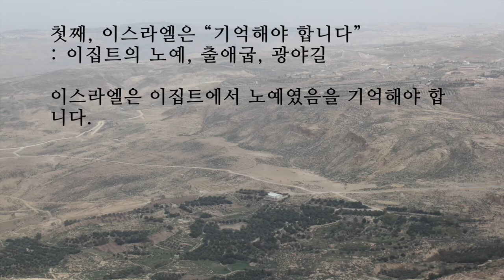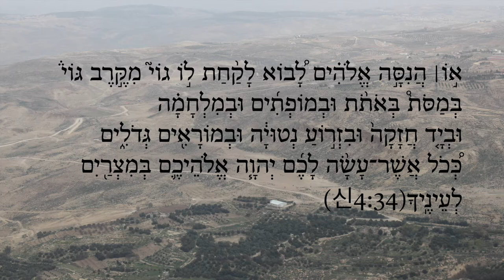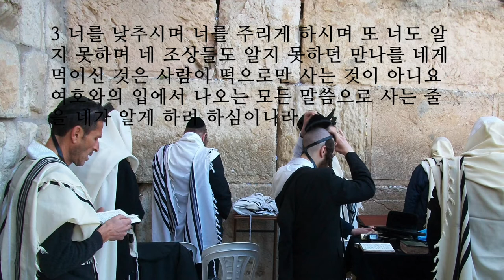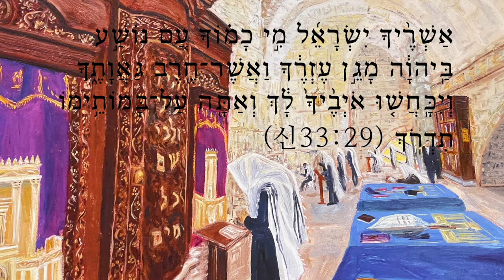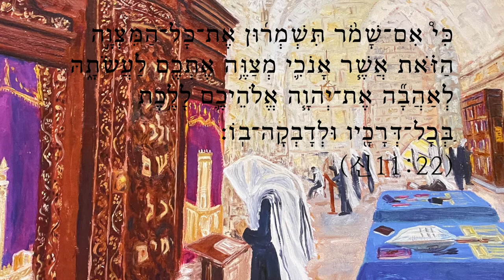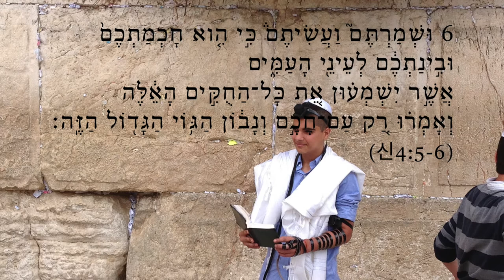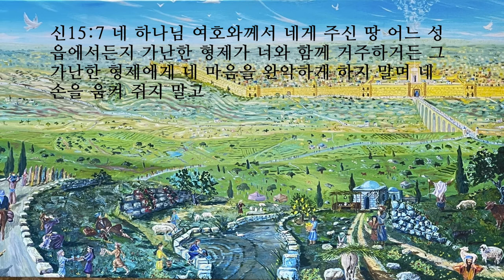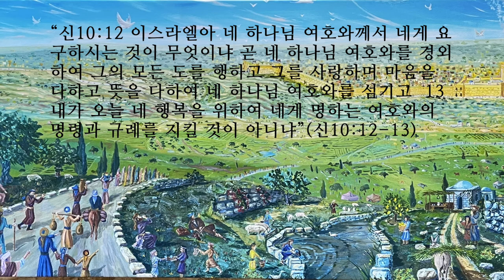신명기개관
히브리어 성경 신명기는 “엘레 하드바림”으로 시작됩니다. 그래서 책 제목이 “드바림”, 말씀들입니다. 헬라어 구약 성경인 칠십인역 신명기는 “두번째 율법 혹은 율법의 반복”이라는 뜻의 듀테로노미온으로 불립니다. 이것은 신 17:18절 “율법서의 등사본을… 기록하여”를 잘못 이해해서 생긴 제목입니다. 이를 따라 우리 말 성경도 “율법을 되풀이하다”는 뜻인  ‘신명기’라고 부릅니다.